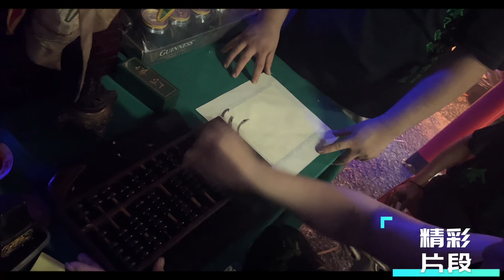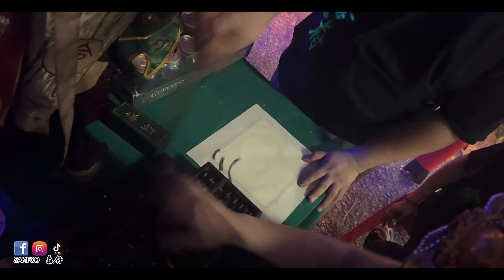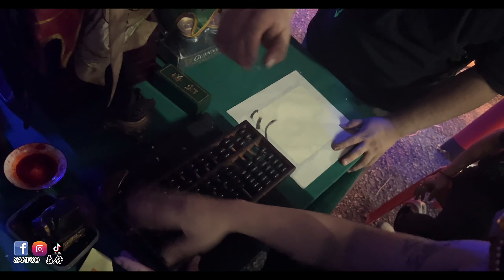【陰獄府】超度法會做了對我們有好處嗎？還是對他們？然後公開四寶大家自己去拿哈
這一集真的是讓你們看看普渡是做什麼東西的。